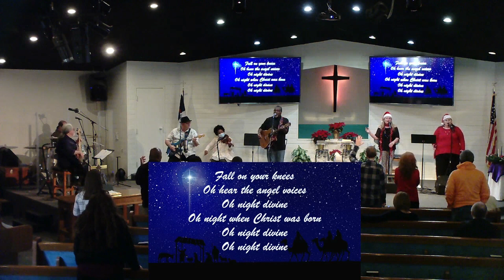Emanuel, God With Us 12/18/2022